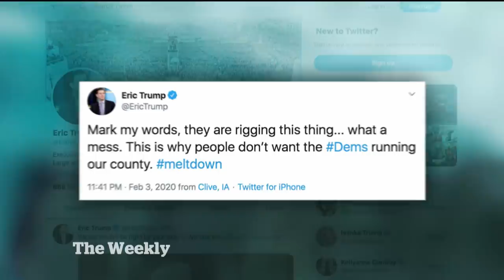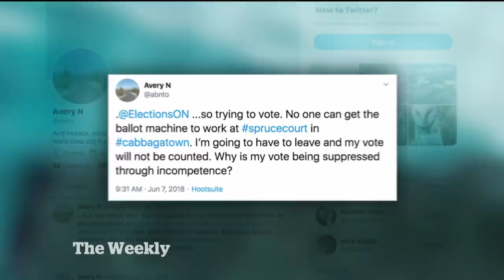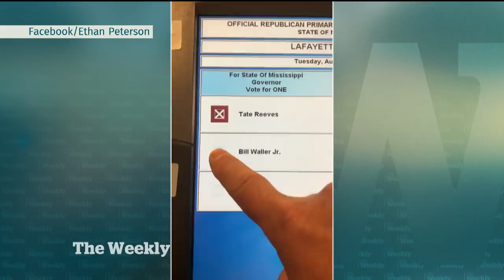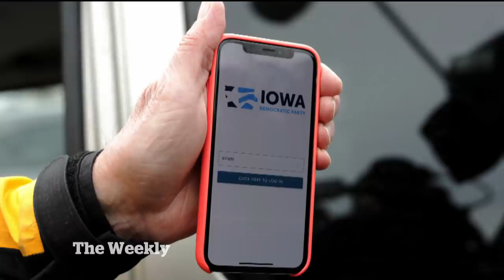What the Iowa caucus says about tech and voting | The Weekly with Wendy Mesley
The Democrats tried to use an app to help run their Iowa caucuses, but it failed. Nevada was planning to use similar technology to run their vote too,  but now officials are saying it’s not an app, but a ‘tool.’ Wendy Mesley investigates what’s influencing the push toward electronic elections, and whether your vote is at risk.